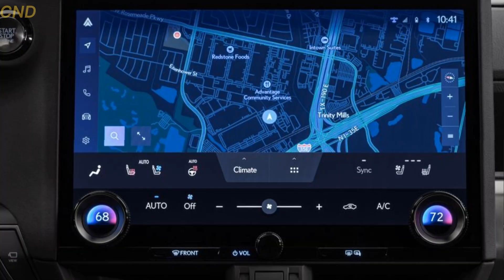All New Lexus GX 2024 - 550 Off Road SUV | DeepakofCarsInfo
All New Lexus GX 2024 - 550 Off Road SUV  |

The GX is one of Lexus's oldest nameplates and is admired by off-roading enthusiasts, so Lexus is smart for continuing to offer it with a host of terrain-tackling hardware. We expect to see the GX in Lexus showrooms in early 2024.Although it is thoroughly redesigned for 2024, the GX's price shouldn't climb too far from where it is now. Expect a starting price of around $60,000, with the most rugged Overtrail models stretching close to $80,000.

While a hybrid powertrain is slated to join the lineup later on, a twin-turbocharged 3.4-liter V-6 engine will be standard across the GX lineup at the SUV's launch. At 349 horsepower, the blown V-6 makes more power than the previous generation GX's V-8. A 10-speed automatic is also standard and all models come with four-wheel drive. Overtrail and Overtrail+ trims are decked out with more off-road goodies than the standard trims, including 18-inch wheels with 33-inch All-Terrain tires, an aluminum skid plate, an adaptive suspension system with more wheel articulation, a crawl-control feature, and selectable drive modes for differing terrains.

Despite the GX's rugged exterior styling, luxurious environs await you inside. Faux- or genuine- leather upholstery is available in a variety of colors, and Overtrail variants offer faux-suede accents in a dark green shade. Premium and Luxury trims offer three rows of seats with space for up to seven with the standard second-row bench; a pair of captain's chairs is optional and brings seating capacity down to six. The Overtrail models are strictly two-row affairs with seating for up to five. The GX's third row offers the option of power controls. A cooled storage bin, a head-up display, and a digital key fob are all available as optional extras.

All GX models come with a 14.0-inch infotainment system with wireless Apple CarPlay and Android Auto and a separate 12.3-inch digital gauge display that can be reconfigured to show a variety of information to the driver. Most models come with six USB-C ports throughout the interior, but Overtrail and Overtrail+ models get just four; a wireless smartphone charging pad is optional. A 10-speaker stereo is standard but audiophiles can upgrade to a 21-speaker Mark Levinson surround sound system.